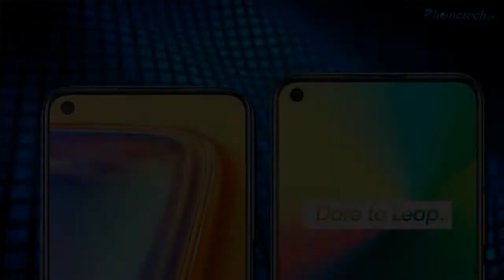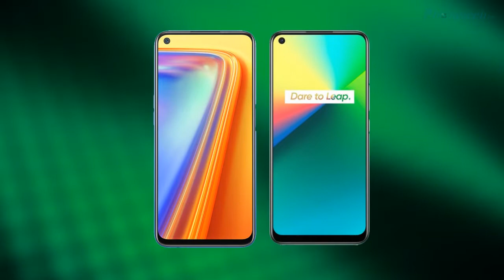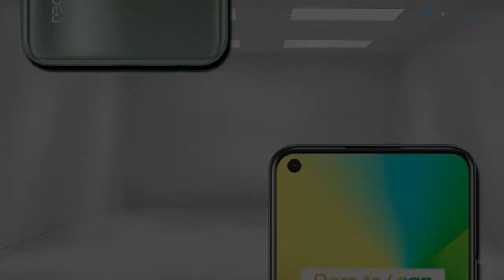Realme 7 Vs Realme 7i Specs, Details, Design Comparison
Realme 7 Vs Realme 7i